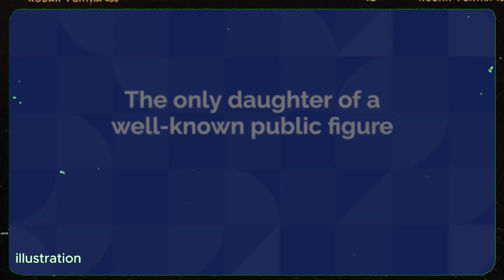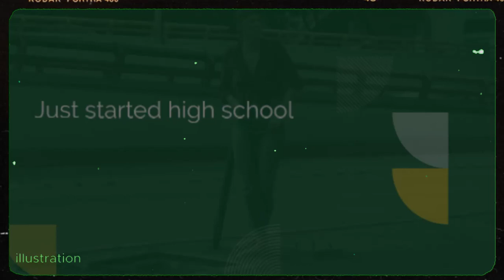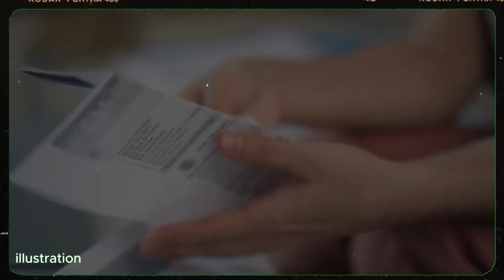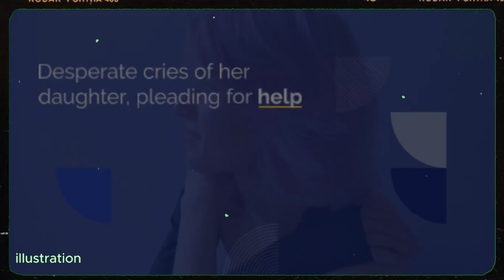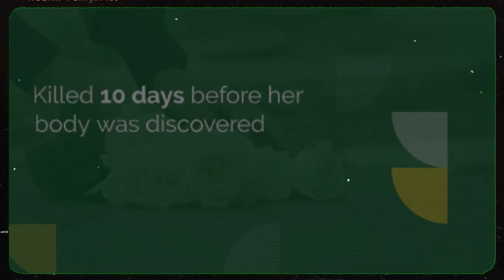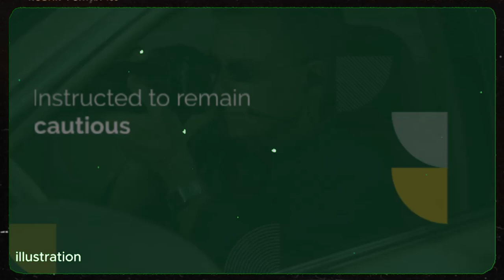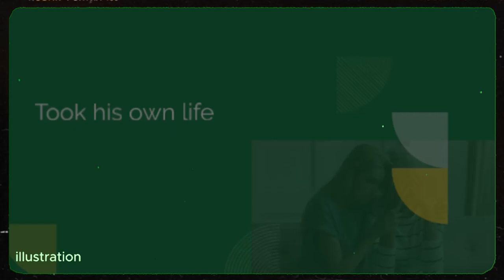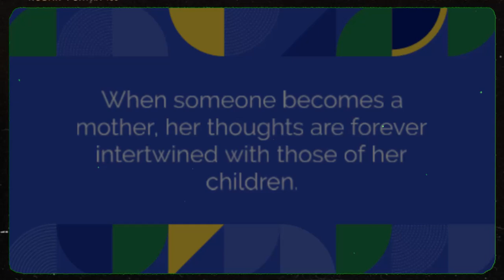The Tragic Case of Pai Hsiao-Yen: A Mother's Endless Struggle for Justice | True Story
In this video, we dive deep into the heartbreaking case of Pai Hsiao-Yen, the daughter of famous Taiwanese actress Pai Bingbing, whose tragic kidnapping and murder in the late 1990s shocked the entire nation. This story reveals a mother’s tireless fight against unimaginable grief, media frenzy, and a flawed justice system, all while trying to honor her daughter's memory. Learn how this devastating event led to stricter media regulations in Taiwan and sparked public outcry for government accountability. Watch to find out the lessons we can all take from this tragic incident and the importance of family, love, and vigilance.